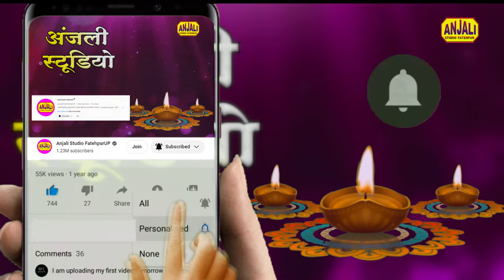साथी हमारा कौन बनेगा || Sathi Hamara Kaun Banega || Dipanshi Tiwari || नरेंद्र नादान जागरण पार्टी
साथी हमारा कौन बनेगा || Sathi Hamara Kaun Banega || Dipanshi Tiwari || नरेंद्र नादान जागरण पार्टी || Narendra Nadan Jagran || Kanuja JAGRAN 2024

Song -  Meri Vipat tal do aakar he jag janani mata
Singer - Dipanshi Tiwari
Camera - Radhvend Gupta
Editing - Ayush
Label - Anjali Studio Fatehpur // 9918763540

Best Bhajan
• न्यू_भजन_2024 || Maa O Meri Maa || J...
   • Ganga Mata Song | राम तेरी गंगा मैली ...
   • राम जी का ऐसा भजन कभी नहीं सुना होगा ...
   • कामयाबी के सारे दरवाजे खोल देगा ये भज...

bhajan
krishna bhajan
khatu shyam bhajan
odia bhajan
khatu shyam ji ke bhajan
bhajan songs
hanuman bhajan
jagannath bhajan
haryanvi bhajan
bhajan marg
shiva bhajan
gujarati bhajan
ram bhajan
bhajan bhajan
jagrata
jagrata song
jagrata antarjami
mata rani ka jagrata
pendu jagrata
spritual song
spritual
spritual so
spritual gyan
spritual song
spritual mantra
spritual songs
spritual path
spritual tv
devotional song